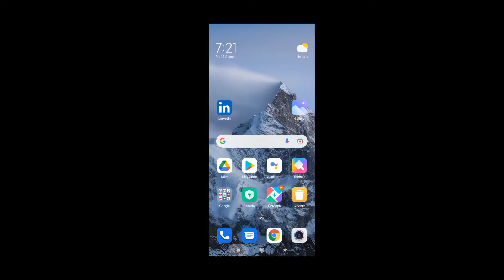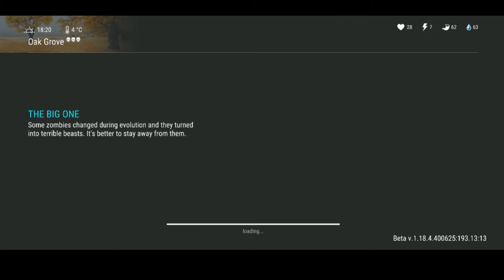funny moments in last day on earth game | Glitches , Fails | Last Day On Earth Funny Montage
FUNNY MOMENTS COMPILATION | WTF MOMENTS